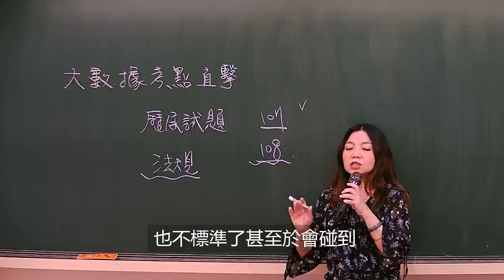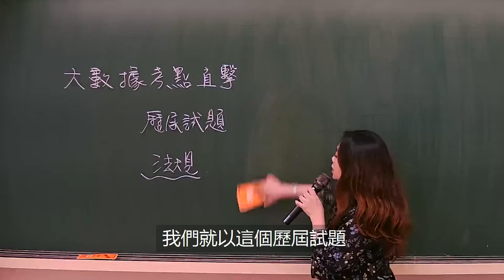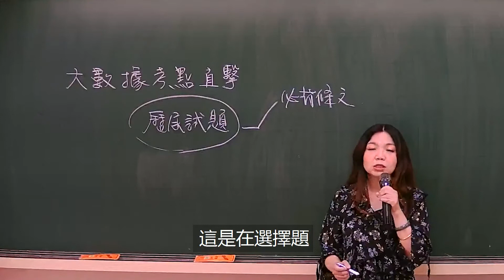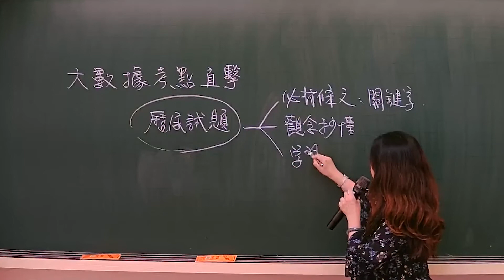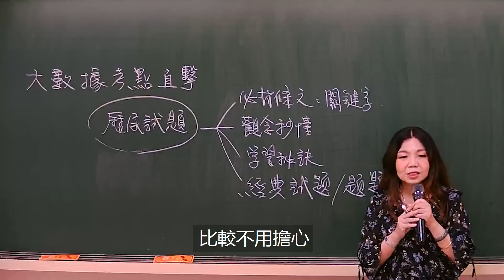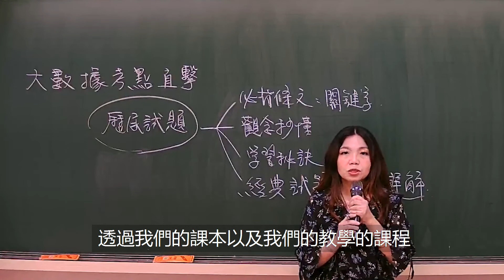郵局招考｜郵政法規大意及交通安全常識(測驗題)九成的重點都在這裡｜大數據考點直擊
【大數據考點直擊-郵政法規大意及交通安全常識(測驗題)】
本書彙整了近年歷屆的郵局考試試題，並運用統計學的數據，如實呈現命題比重，希望讀者能夠用最短的時間，達到最好的學習效果。

【書籍特色】
一、大數據統整引導，讓讀者不走冤枉路
透過大數據分析歷屆試題，歸納各章考點並進行出題分布統計，以長條圖將命題重點圖像化，一眼就看出考試熱區。
二、出題比重看分明，讓讀者備考最省力
將各考試歷年來有命題過的考試，清楚列出考試年度、類科及題數，以便各類考生掌握所預報類科之出題重點。
三、只教會考的考點，讓讀者精準學習最有效
依據歷屆試題的大數據分析之出題比重，產出各章命題考點，傳授容易理解及記憶等的學習技巧，讓學習事半功倍。
四、精闢的試題演練，讓讀者答題更準確
每題測驗題都有完整解析，除了告訴讀者「為什麼要選這個選之外」，也告知「為什麼別的選項不能選？」